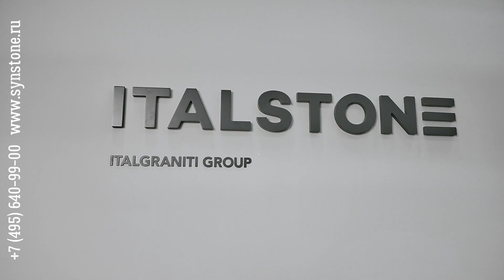Italstone for Synstone Company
Чистый материал, совершенный и породистый, керамогранит производства компании Italstone представляет собой передовой союз культуры и технологии керамического производства. Последнее обеспечивает наиболее высокие технические характеристики и предоставляет преимущество графики высочайшей четкости для бесконечной гаммы решений.

Узнайте больше о продукции из искусственного и натурального камня на сайте компании "Синергия камня" synstone.ru/
В наличии и под заказ более 900 цветов, фактур и оттенков камня
Изучите отзывы сотен наших довольных клиентов